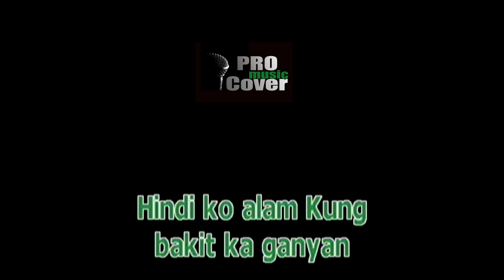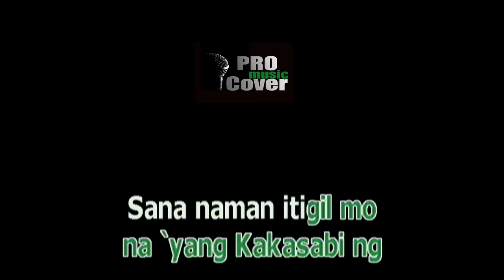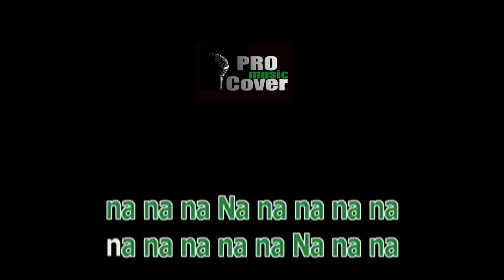Ewan - APO HIKING SOCIETY (KARAOKE)